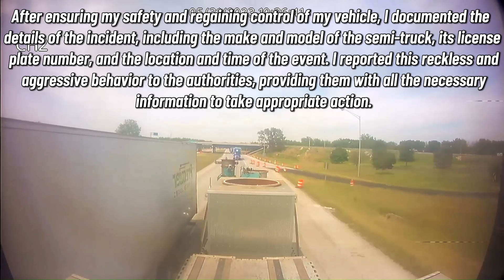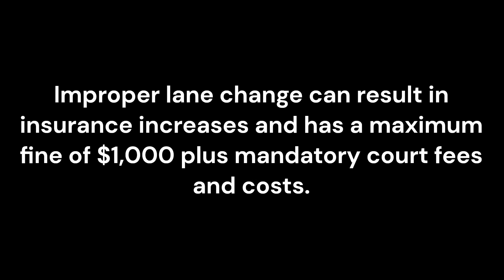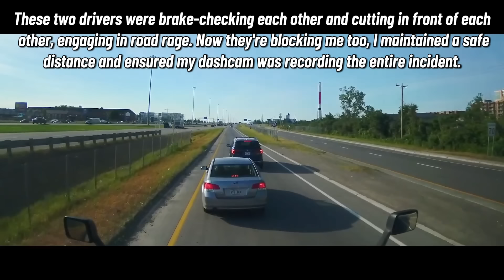BEST OF SEMI-TRUCK CRASHES | Road Rage, Hit and Run, Brake Checks | CAR CRASHED COMPILATION, USA.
Get ready for a heart-pounding journey through the best semi-truck crashes you've never seen! From explosive road rage altercations to shocking hit-and-run collisions and hair-raising brake checks, this compilation has it all. Watch as these massive machines clash spectacularly, leaving carnage in their wake. Don't miss out on this adrenaline-fueled adventure—hit play now!